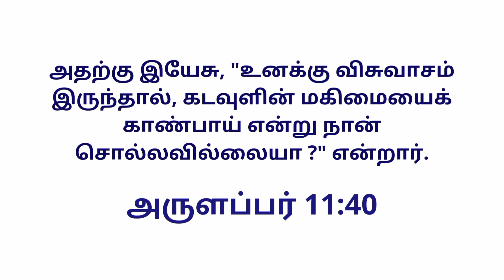Today's Gospel (26.08.2021) | இன்றைய நற்செய்தி | God's word | Sis. Sheriba Shaji